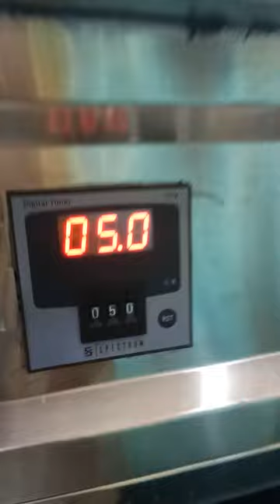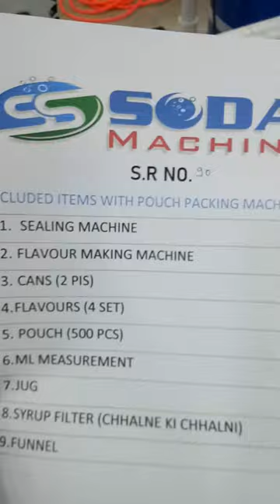syrup filling pouch packing machine checking video serial number 90